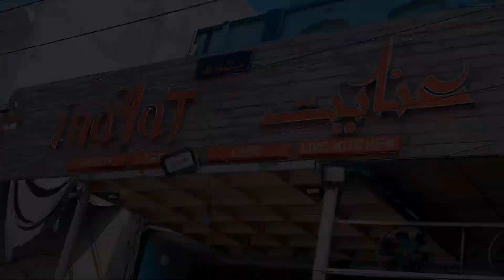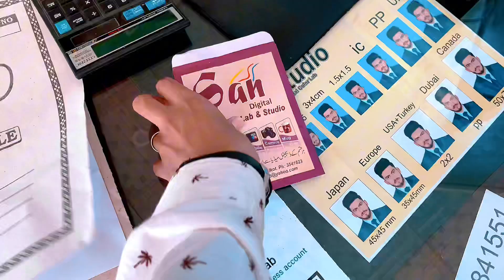Most Famous Halwa Purri In Sialkot ❤️🔥